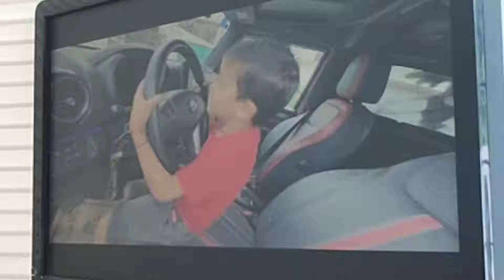15 August Nahi Manai ☹️ | Daily Jaipur Vlog |Its Kannu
० ignore tag
vlogging
vlog-youtube
indianvlogger
motovlogging
moto vlogger
fatehgarh chauraha
fatehgarh cant
farrukhabad lakoola
eid vlog
eid 2022
Hawamahal jaipur
eidgah jaipur
Choti chopad
Badi chopad
Sms hospital
Jaipur vlogs
Jaipur city
pink city
explore jaipur
Jaipur explore
explore jaipur city
Farrukhabadi in jaipur